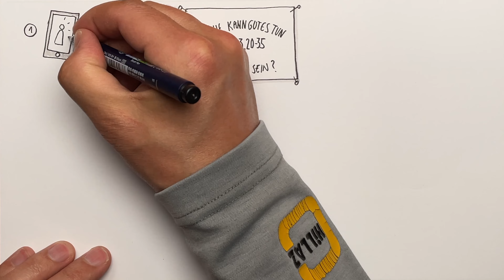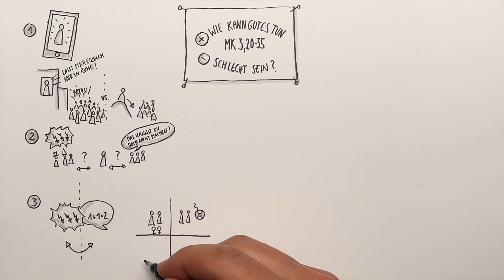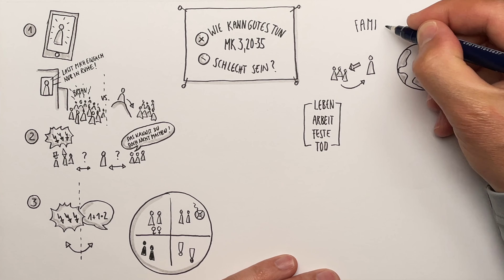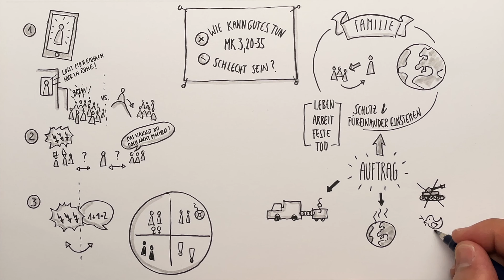„Wie kann Gutes-Tun schlecht sein?“ | Mk 3,25-30 | Sketch-Bibel #70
Wie kann Gutes tun schlecht sein? fragt Jesus. Diese Frage stellen sich viele Menschen auch heute. Jesus lehrt uns hier, dass das Handeln für das Gute, für ein besseres Leben, für Gerechtigkeit, Solidarität und Menschenrechte nichts Unrechtes sein kann. Er wendet sich gegen Schwarz-Weiß-Denken und Spaltung. Und er geht sogar noch einen Schritt weiter. Einen Schritt, der durchaus als Skandal angesehen werden kann: Er bricht scheinbar mit seiner Familie, indem er die Menschen um sicher herum, alle Menschen, zu seiner Familie erklärt.

Sketchnotes von Helmut Jansen

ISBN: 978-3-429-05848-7